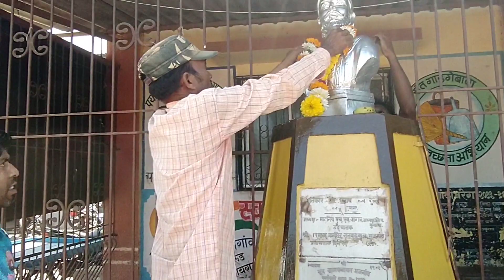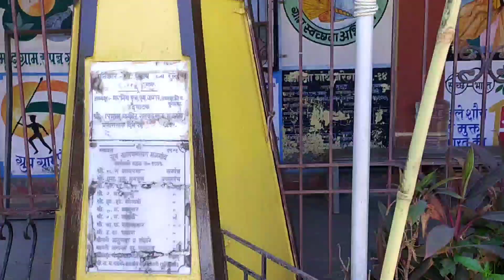छत्रपती शिवाजी महाराजांना दंडवत करून गुडीपाडवा केला साज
शिवप्रेमी शिवभक्त मित्र मंडळ मजगाव